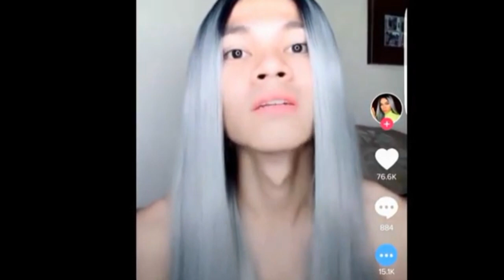PREMIERE - ALIMAR TV28 / AMAZING MAGIC TRICKS!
Please Watch! Thank you,